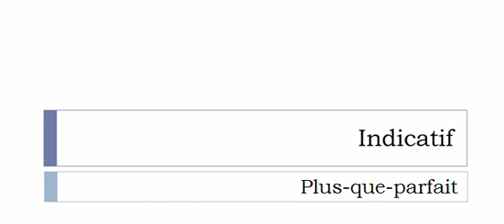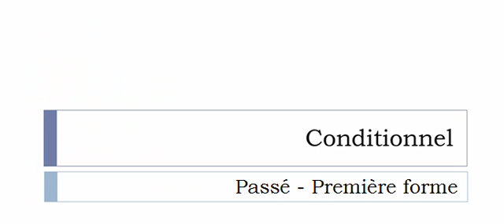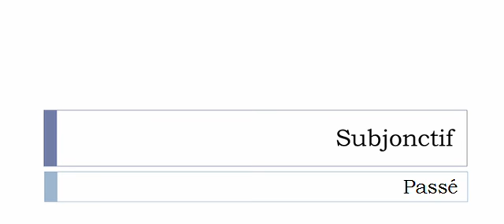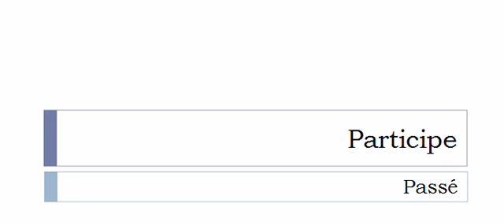Conjugaison visuelle # Verbe = tâter =